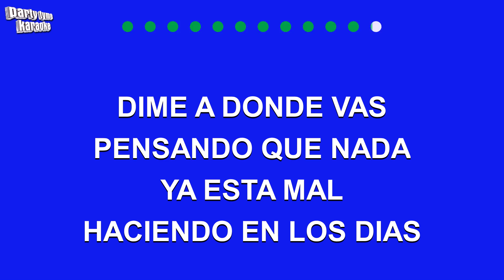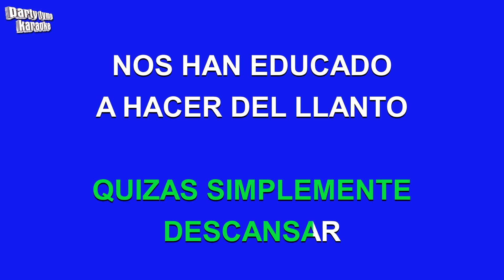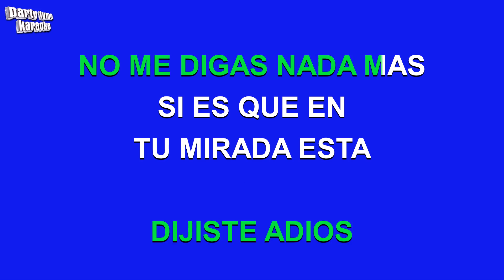Kany Garcia - Que Nos Paso? (Versión Karaoke)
Versión karaoke de 'Que Nos Paso?'
hecho popular por Kany Garcia,